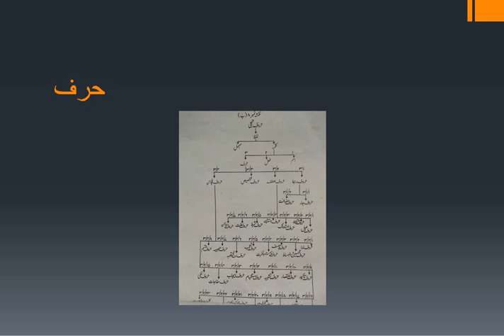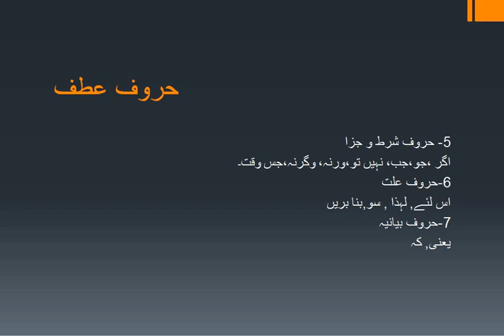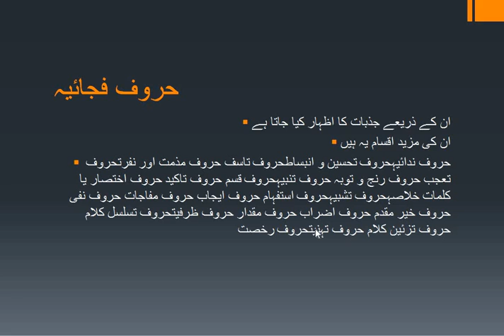اردو حروف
اردو حروف کی تعریف